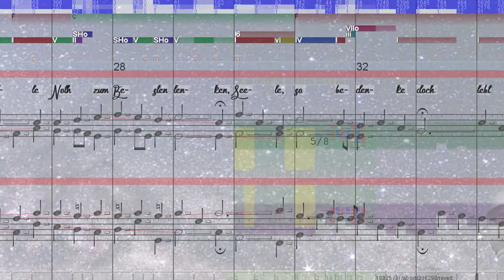BWV 461 Gott lebet noch. Seele, was verzagst du doch?